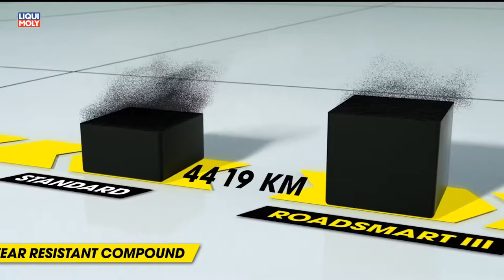Onlinemotor Dunlop Roadsmart Motorradreifen für den Mehrwert bei jedem Kilometer